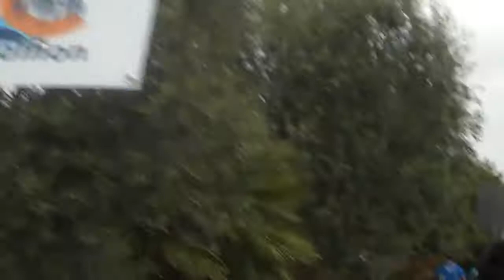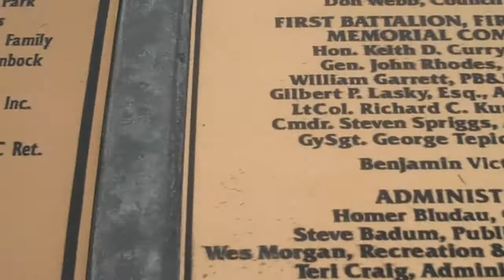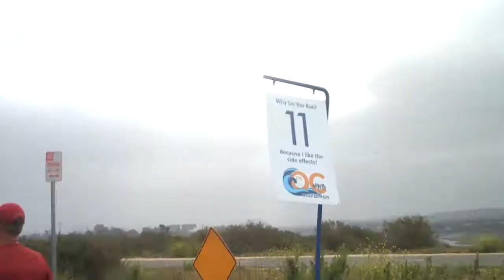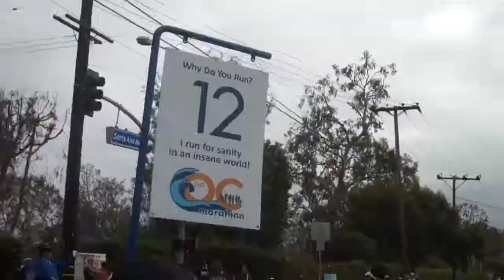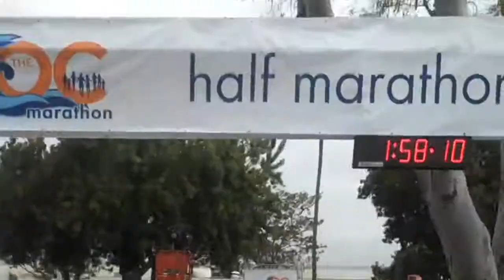2012 OC Half Marathon (first person account)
My runner's perspective of the 2012 OC Half Marathon.